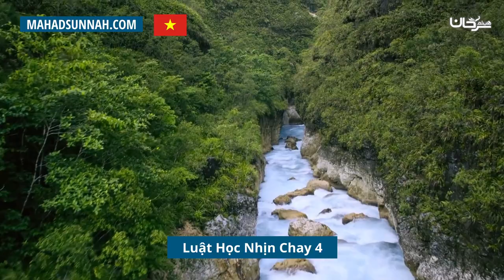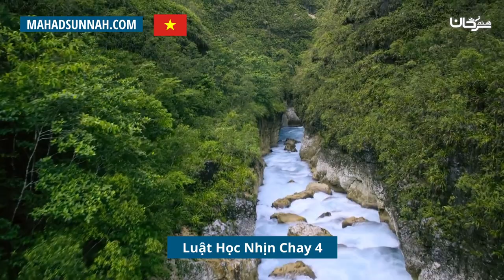Luật Học Nhịn Chay 4 احكام الصيام